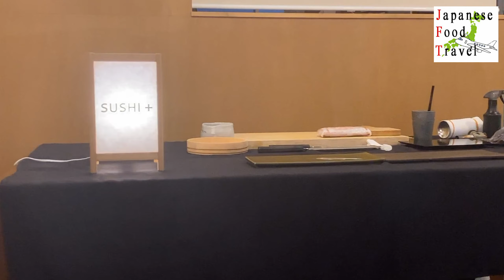【VOL.3】Luxury Catering Sushi in TOKYO│$200 per person │1 day of the sushi master do│SUSHI Plus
This video is featuring SUSHI＋which is one of the most famous luxury delivery Sushi in Japan.
I film this video to know how the sushi master do on the day.
if you interested to order Sushi＋, click the link below or write a comment in case you cannot read japanese